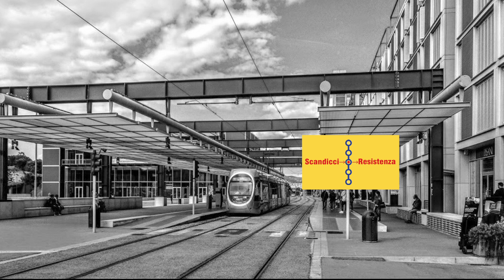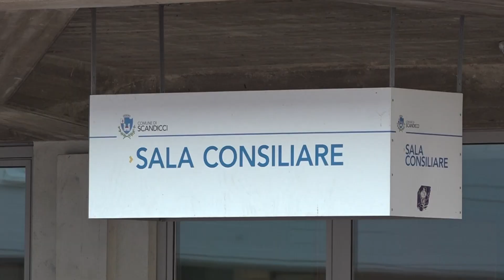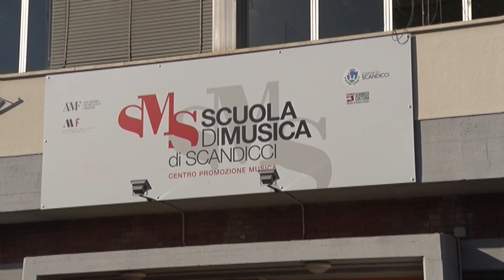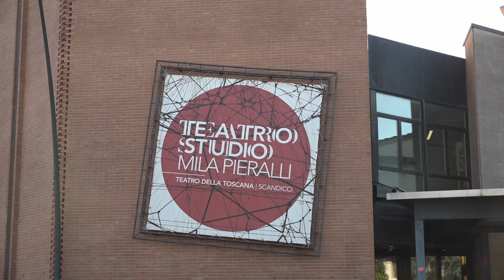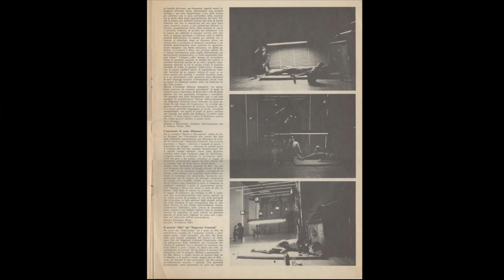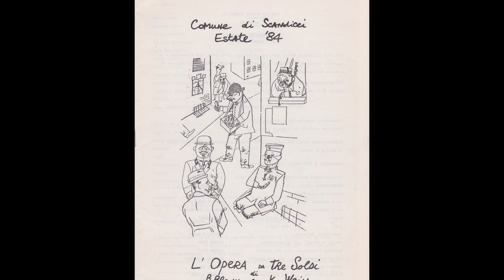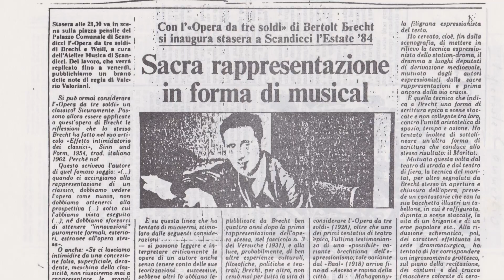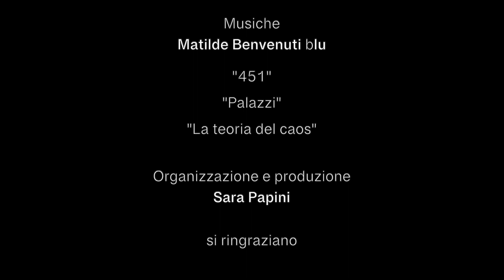La Costruzione della Città. Parte II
La Costruzione della Città
Video documentario in tre puntate, regia di Andrea Di Bari.
Le testimonianze dei protagonisti della storia politica e sociale di Scandicci, il tema dell'identità culturale, e la crescita della comunità civile. Parte II